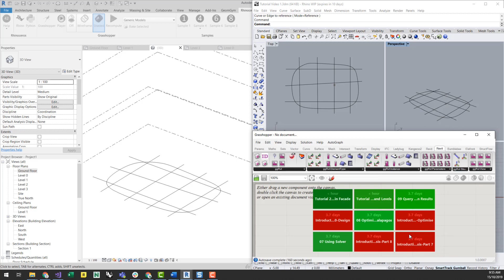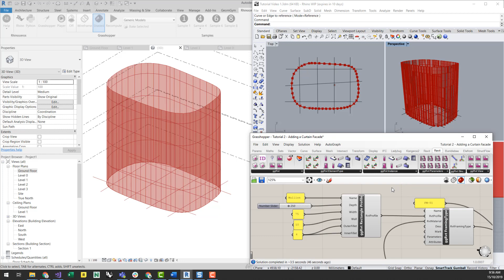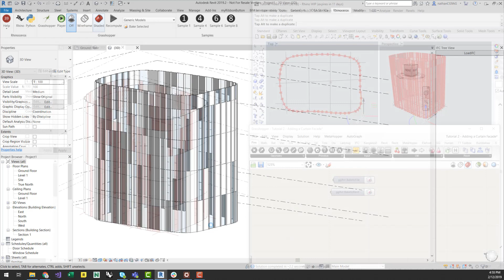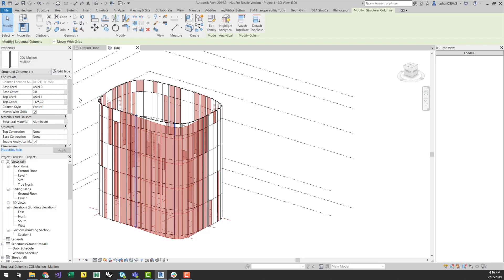Rhino.Inside Revit with GG: Part 2 - Generate a Curved Facade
In this video we look at using reference Rhino Geometry to automatically generate a Curtain Wall Facade and Mullions within Revit using Rhino.Inside Revit.